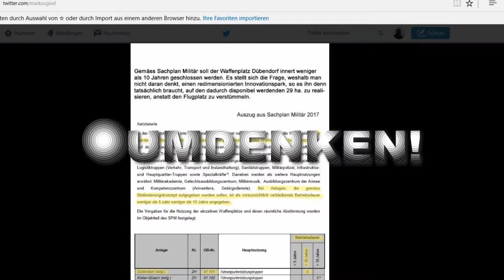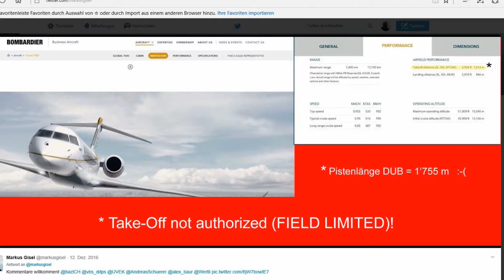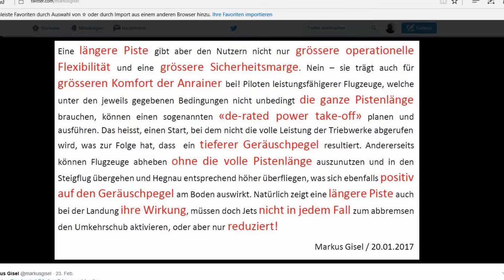Flugplatz Dübendorf - Umdenken!